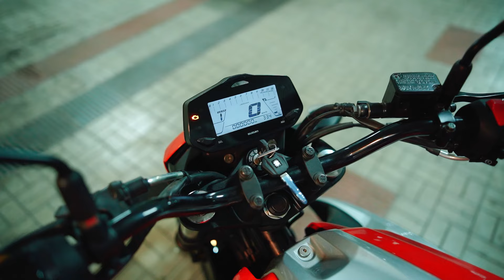Rs Fahim's exhilarating review of the Suzuki Gixxer FI Disc!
👉Dive into the thrill of two-wheel adventures with his expert insights. Check out his expert insights and get ready to hit the road in style.